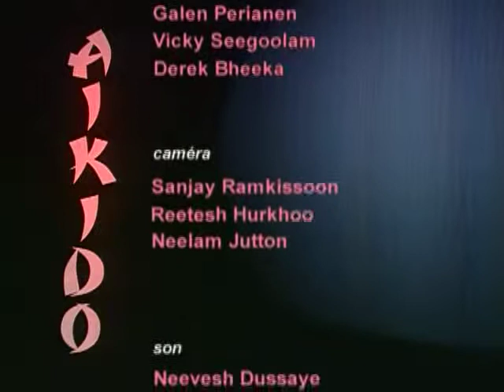Toi Marot Aikido Program #6